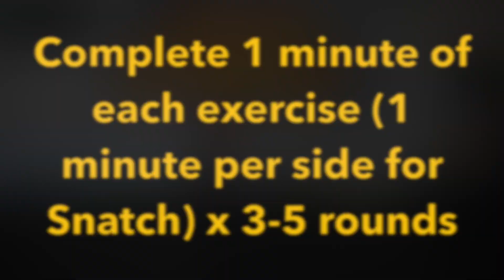7 Minutes to Kettlebell Heaven Workout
Let's play 7 minutes to heaven... kettlebell style!